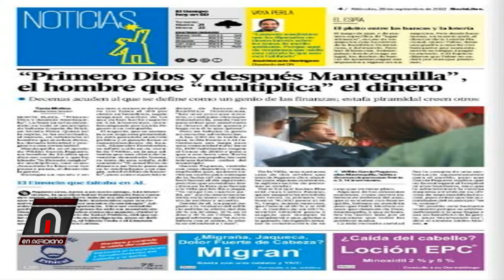Superintendente de Bancos advierte negocio de “Mantequilla” es una estafa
En Meridiano bloque 2 28 9